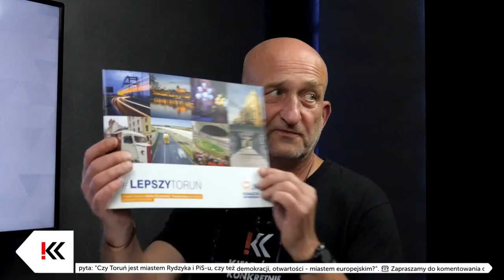ROZMOWA LIVE: Tomasz Lenz - Chciałem i chcę lepszego Torunia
❗️KKLive | Tomasz Lenz - Chciałem i chcę lepszego Torunia

Tomasz Lenz, wieloletni parlamentarzysta, obecnie poseł Platformy Obywatelskiej, kandydat na senatora w nadchodzących wyborach. Przewodniczący zarządu regionu PO. Kandydat na prezydenta Torunia w 2018 roku, który dziś pyta: “Czy Toruń jest miastem Rydzyka i PiS-u, czy też demokracji, otwartości - miastem europejskim?”.

☎️ Zapraszamy do komentowania oraz dzwonienia podczas programu! Tel.: 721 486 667

Lubisz ❗️KK? Zostaw 👍 Możesz też wspierać mnie 💰 na Zrzutce To dzięki Tobie mogę prowadzić i rozwijać ten kanał